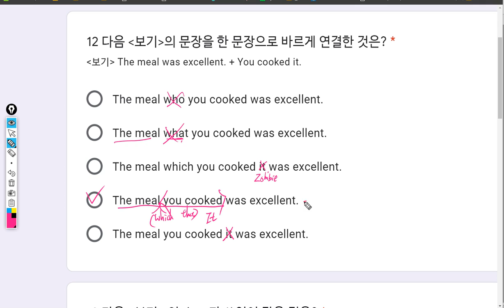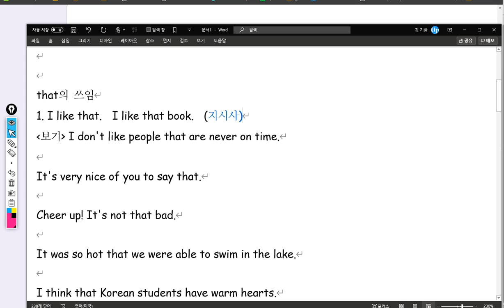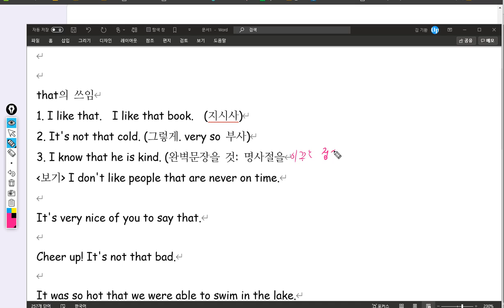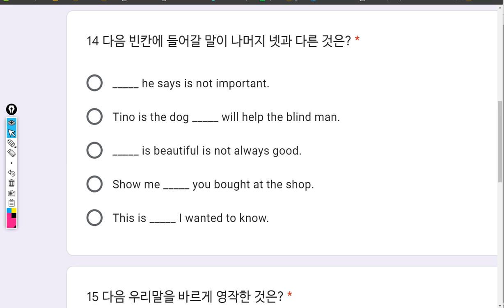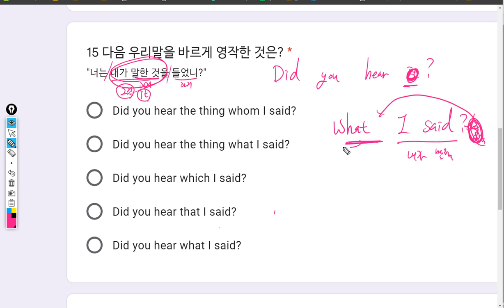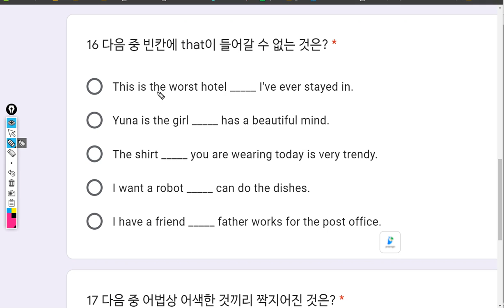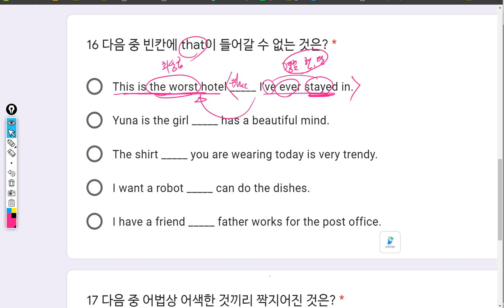해설 [중2 문법] 관계사 3